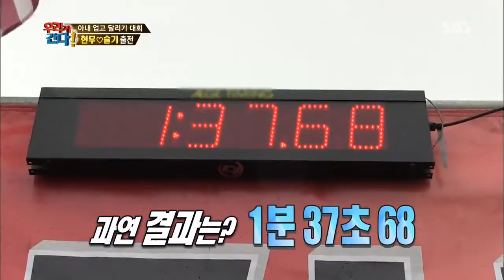월드 챌린지 우리가 간다 131118 #39(4)